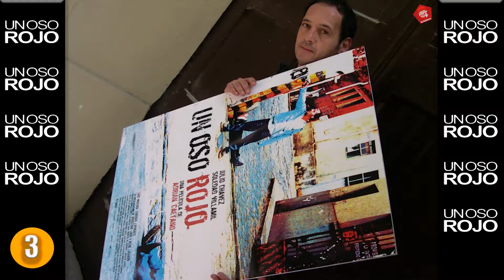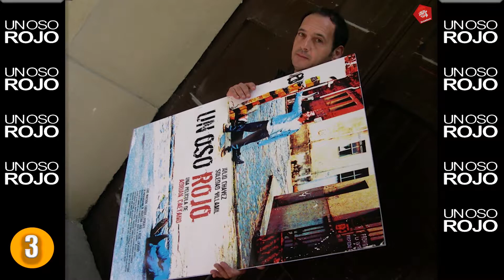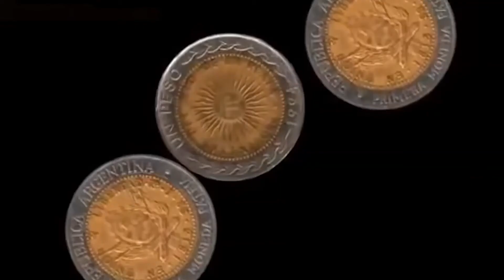10 curiosidades de Un oso rojo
si quieren que vuelva al ruedo y el canal reviva pueden ayudar colaborando: